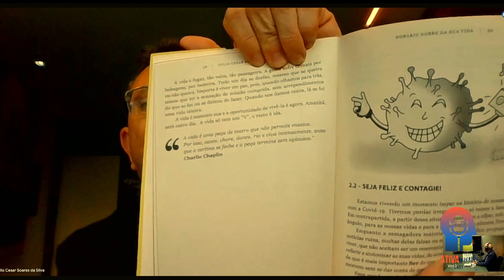ATIVAMENTE CAST - COM DR. ARNONI CALDART - T01 E09 - 05/07/23CONVIDADDO: JULIO CESAR SOARES DA SILVA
ATIVAMENTE CAST - COM DR. ARNONI CALDART - T01 E09 - 05/07/23
CONVIDADDO: JULIO CESAR SOARES DA SILVA
1ª Temporada do ATIVAMENTE CAST
Apresentação do Dr. Arnoni Ulisses Caldart - Médico Especialista em Otorrinolaringologia e entre outras graduações é Pós-Graduado em Neurociências e Comportamento.